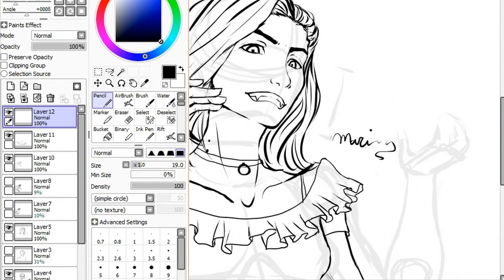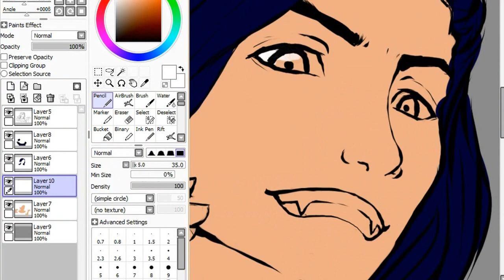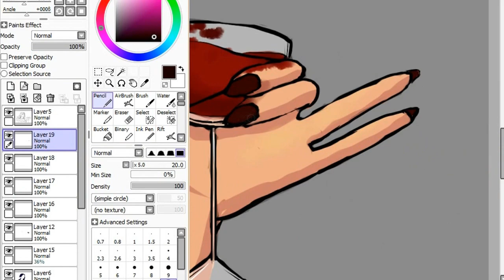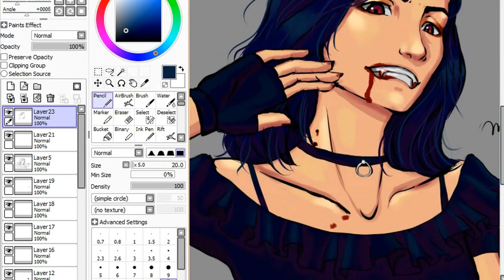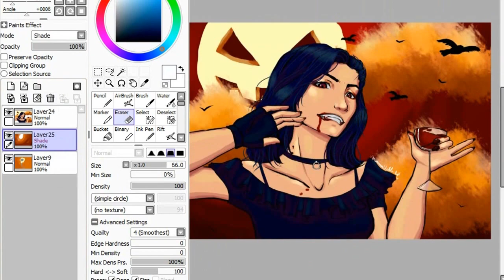Especial HALLOWEEN! (voltei atrás e postei vídeo de jogo sim)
Desenhando uma vampira pro Halloween e divulgando o novo canal